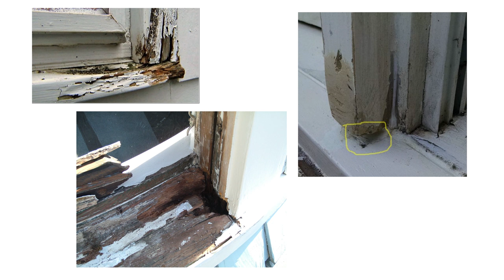Video Production Company Videographer Videography Florida West Palm Beach Miami Ft Lauderdale